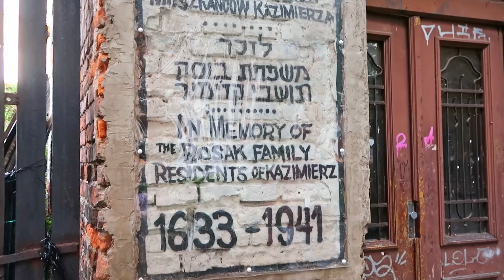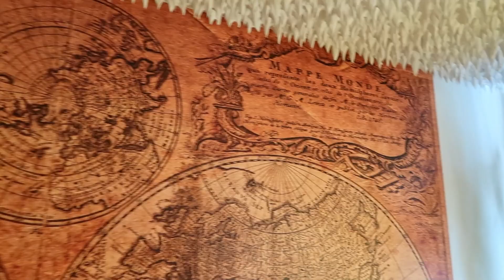КРАКОВ: ОБЗОР ЖИЛЬЯ НА AIRBNB. ЕВРЕЙСКИЙ РАЙОН КАЗИМЕЖ. СПАСЕНИЕ ЕДЫ С TOO GOOD TO GO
Привет и добро пожаловать в первую часть наших видео-приключений из Кракова. В этом выпуске мы покажем, какое жильё можно найти на Airbnb.com, как мы экономим и спасаем еду с Too Good To Go, а также обзор одного из районов Кракова - Казимеж.

00:00 Анонс
00:47 Заселились, обзор первой квартиры
04:26 Что мы спасли с Too Good To Go
06:10 Пристраиваем Чупи
07:12 Казимеж
15:04 Классные бургеры в Gruba Buła
16:09 Обзор второй квартиры